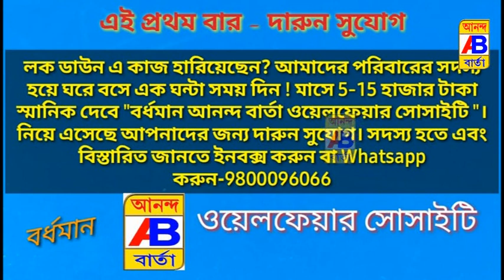পূর্ব বর্ধমানজেলার শহর বর্ধমানের অধিষ্ঠাত্রী দেবী সর্বমঙ্গলা মন্দিরেবিশেষ হোম যজ্ঞের ব্যবস্থা করাহয়